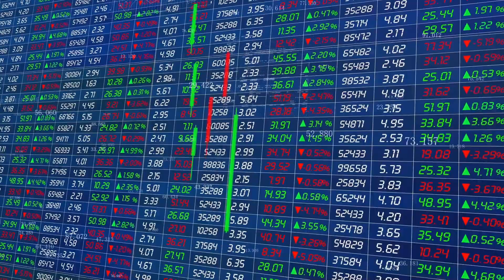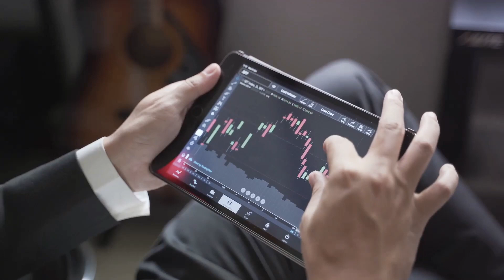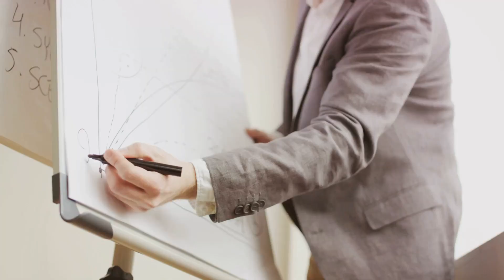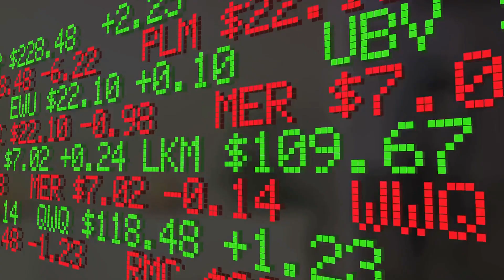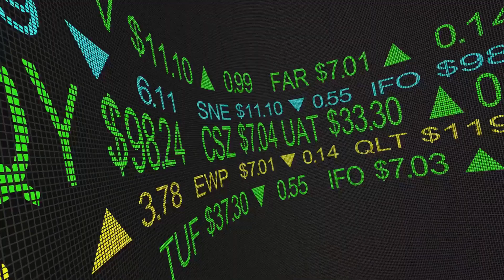SpaceX Skyrockets to $150 Billion Valuation!| Unleashing the Cosmic Potential of the Aerospace Titan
🌌 Brace for impact as we journey beyond the atmosphere to unravel the cosmic triumph of SpaceX, soaring to an astronomical $150 billion valuation. In this video, we'll dissect the factors, innovations, and market dynamics that have propelled SpaceX to new financial heights. From Starship dreams to satellite constellations, we've got the insights you need to understand the celestial success story of Elon Musk's aerospace giant.

📊 Topics covered:

🚀 Valuation Voyage: A deep dive into the astronomical valuation of SpaceX and what it means for the aerospace industry.
🛰️ Satellite Constellations: Unveiling how SpaceX's Starlink project contributes to its soaring valuation.
🌌 Martian Dreams: Exploring Elon Musk's vision of colonizing Mars and how it impacts SpaceX's financial trajectory.
⚙️ Technological Triumphs: Analyzing the groundbreaking innovations that set SpaceX apart in the aerospace race.
🌟 Investor Galaxy: Insights into why SpaceX's $150 billion valuation is capturing the attention and confidence of investors worldwide.
💬 Join the conversation in the comments! Share your thoughts on SpaceX's cosmic valuation and let's engage in a discussion about the future of space exploration and investment opportunities. 🗣️🚀